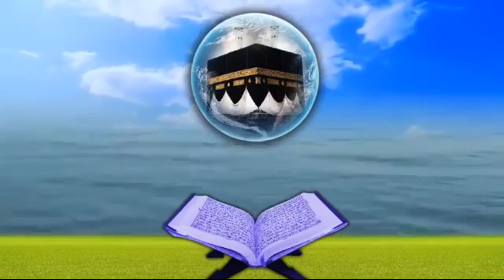മുഹമ്മദ് സിനാൻ K/തൻസീൽ quran recitation competition/beautiful recitation/truth finder